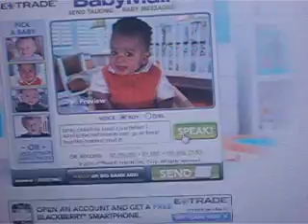E*trade baby saying 5 jokes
That was so funny!